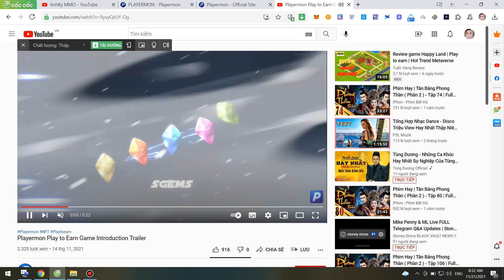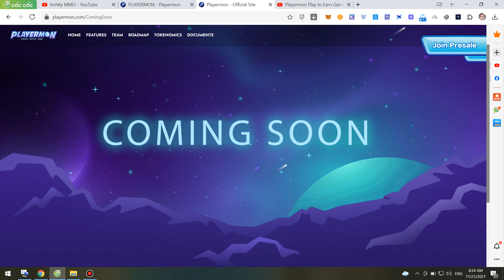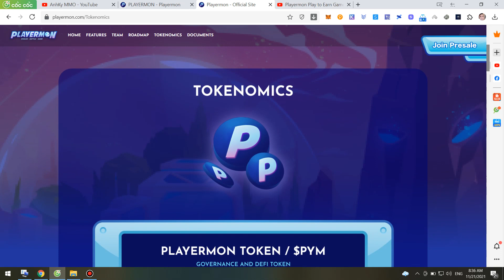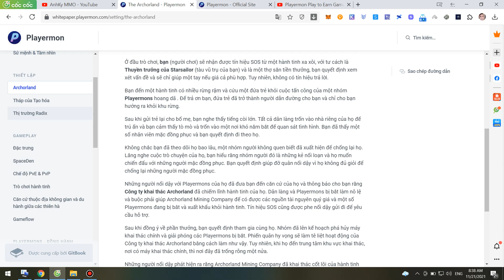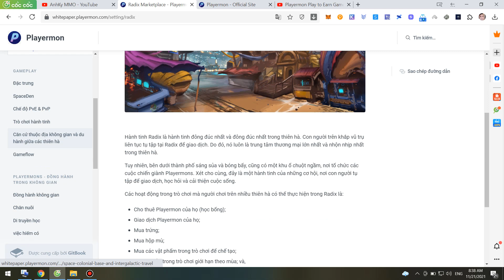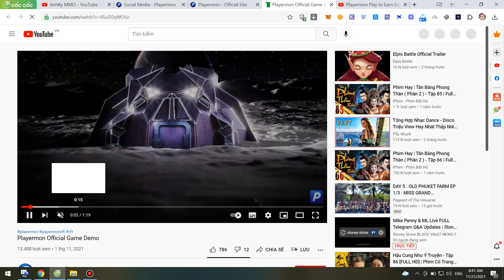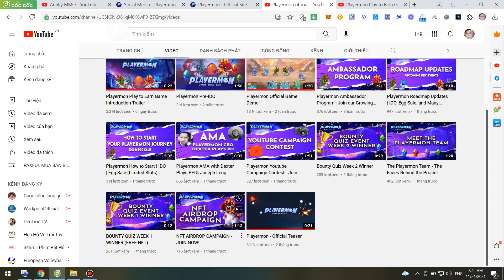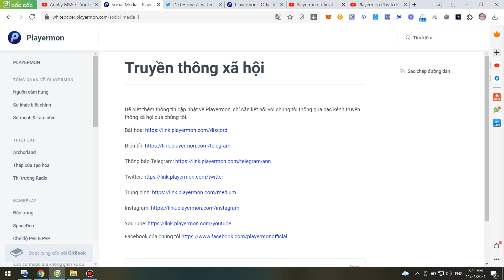(Tập 1-REVIEW) Chi tiết về Game PLAYERMON - Play To Earn - Game NFT - Metaverse (Game rất tiềm năng)